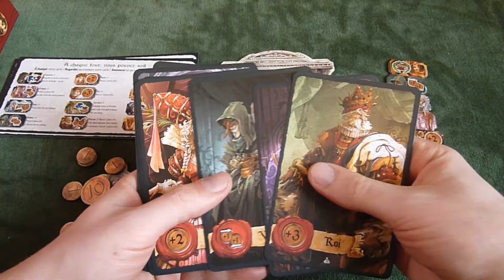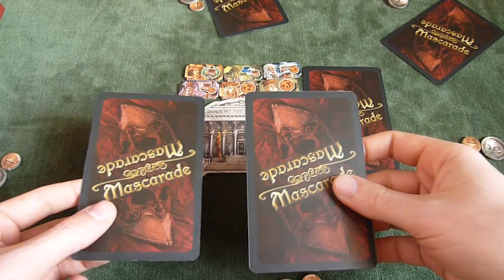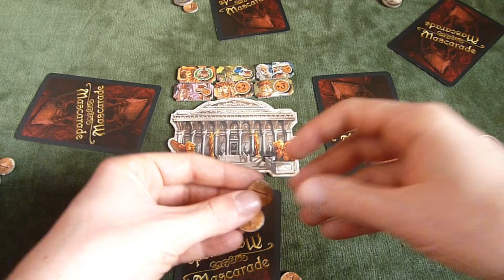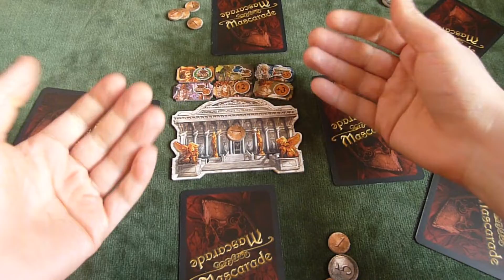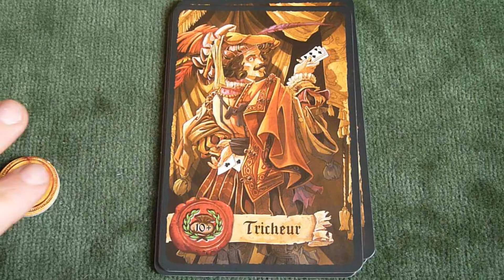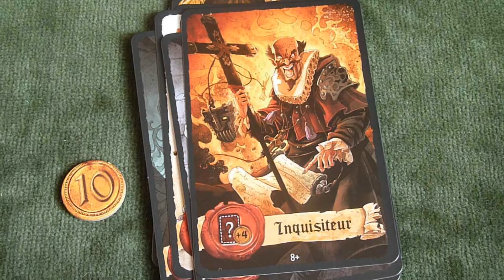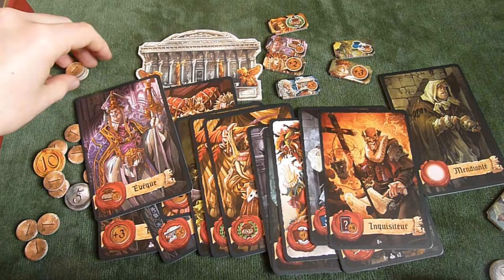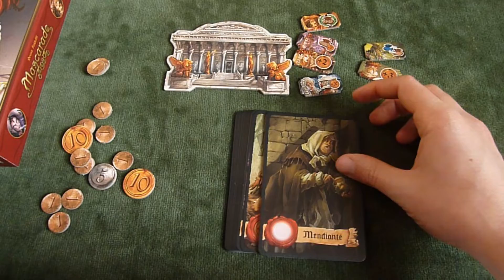Mascarade - les règles du jeu !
Les règles du jeu Mascarade de Bruno Faidutti.